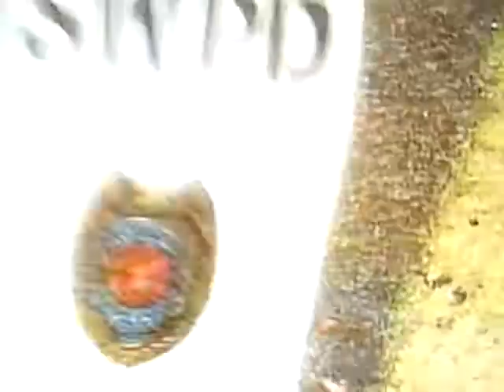Public Domain - High Ollie Zone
A skit from the Powell Peralta skate video Public Domain.